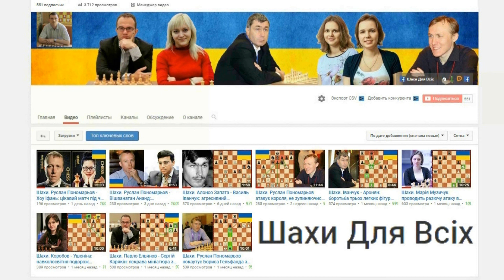ОБМАНЧИВАЯ СИММЕТРИЯ Акибы Рубинштейна! Шахматы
В партии Рубинштейн - Грюнфельд (Земмеринг, 1926) по итогам дебюта получилась почти симметричная позиция. Но искусный стратег Акиба Рубинштейн сумел отыскать тонкие нюансы для захвата инициативы, перейдя в "разноцвет" при ладьях. Партия закончена красивым тактическим ударом